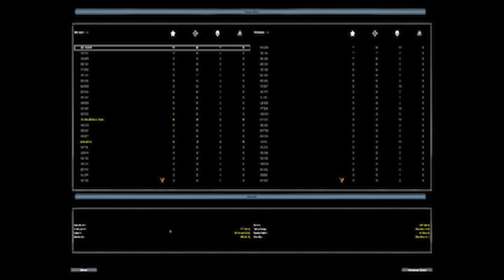The Chosen One...s - Star Wars Battlefront 2 (2005) funny moments 1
Title Music By: @VelocityRecords
Star Wars Main Theme -Single by Galactic Empire